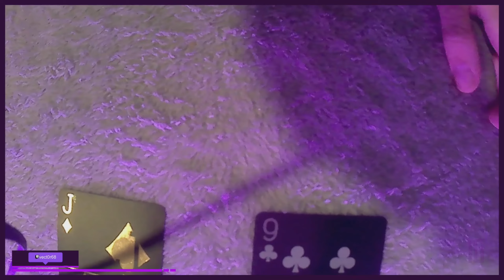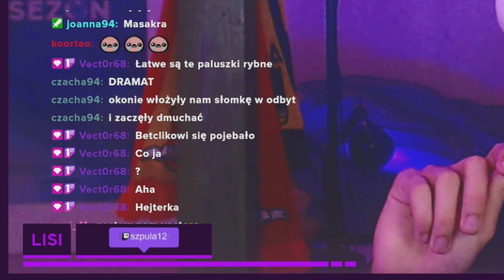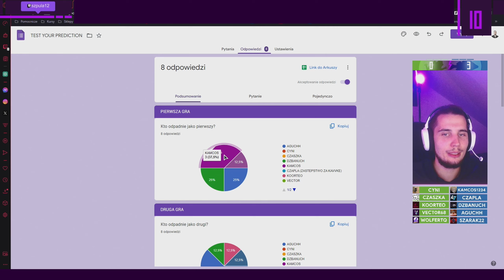Żabki i Okonie! | QUICK 10 | S 1 ODC 2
👋 | Witajcie!

⚡𝓠𝓾𝓲𝓬𝓴 🔟

✨Zabieram was dziś na turniej!
 🔟Graczy i 8️⃣ Gier,
a wśród nich
jedna osoba która zostanie championem!
Kto nim będzie?

Przekonaj się oglądając QUICK 10!

📍 Wstawimy twoje okno! - Okno-mont
📍 Uczysz się streaming? Zapraszamy! - Fenix